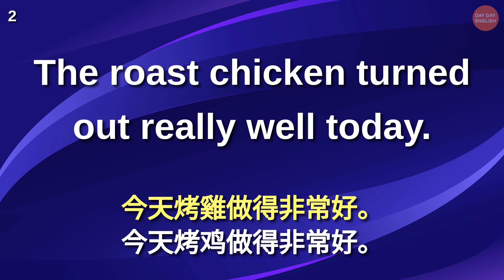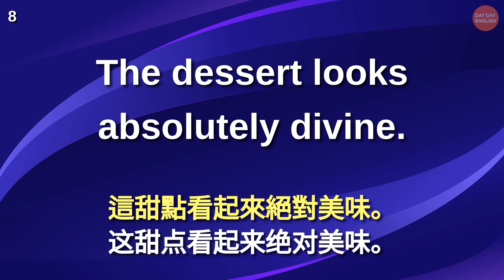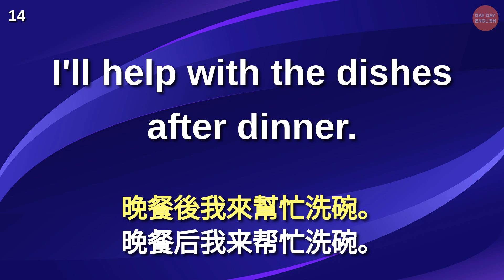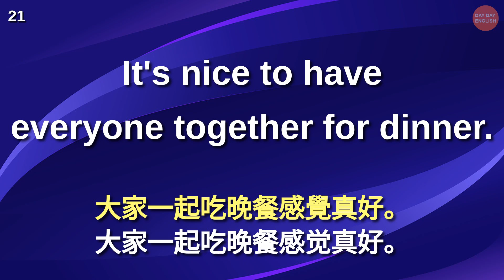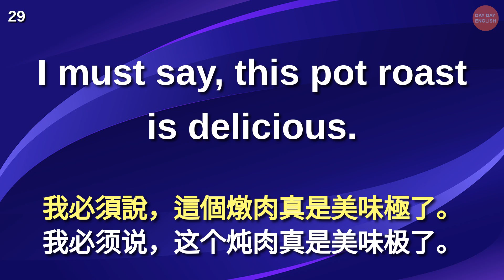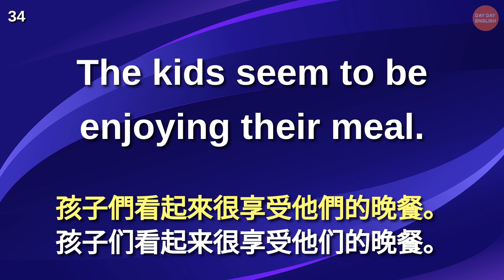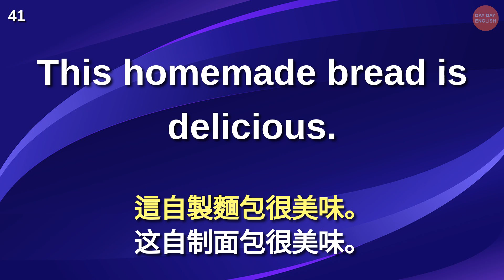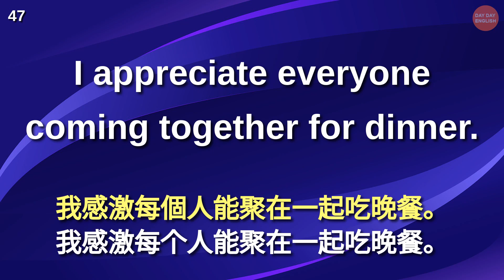刻意練習英語聽力 (家庭聚餐常用英語)【美式+英式】 英語學習